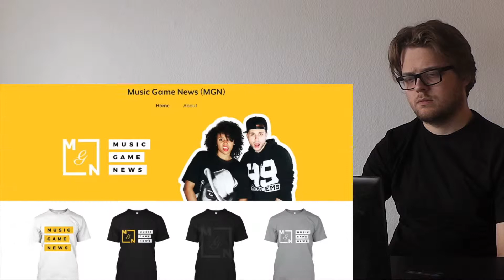JONA - I Made It Through The Rain / Through The Rain | ASAP Birit Queens in Abu... CRAZY REACTION!!!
This is a "JONA - I Made It Through The Rain / Through The Rain | ASAP Birit Queens in Abu Dhabi | REACTION" CRAZY REACTION!